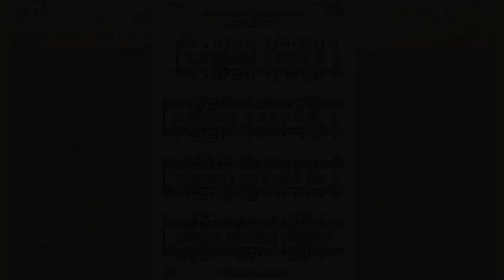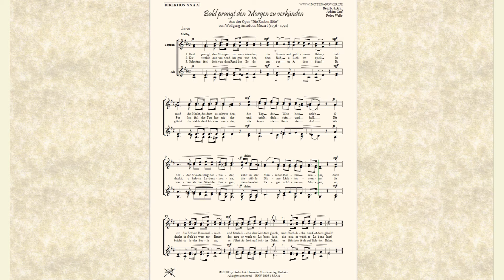Bald prangt den Morgen zu verkünden für Chor SSAA von Wolfgang Amadeus Mozart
Bald prangt den Morgen zu verkünden

Bearb. & Arr.:
Achim Graf,
Peter Welte

Bestell. Nr.: / Order No.:
BHV 10031